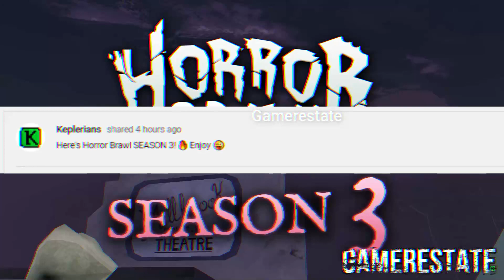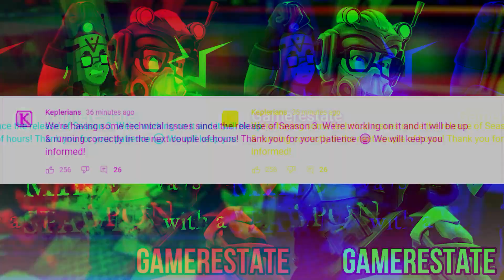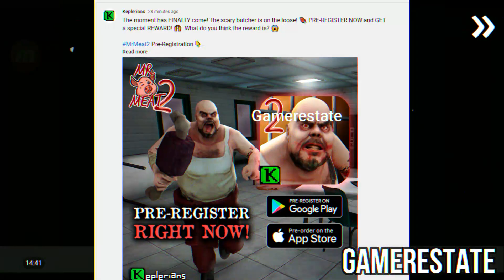Horror Brawl Season 3 Is Not Working | Horror Brawl Season 3 Out Now | HBS3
GamerEstate Instagram

In this new installment you will play as another one of J.'s friends who are still lost in the factory and who, with J.'s help, will have to face all the ice
New episode of IceScream saga is coming! As you already know, this time you will play as Charlie in a new area of the factory, the kitchen! There is a new enemy that has to be defeated... who may that be? 😜